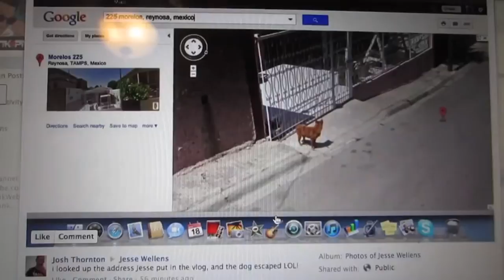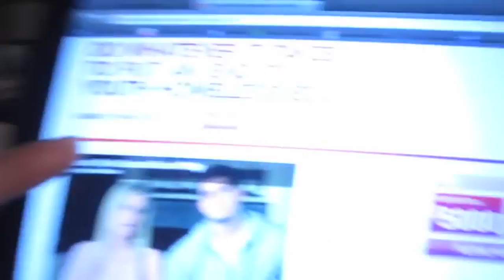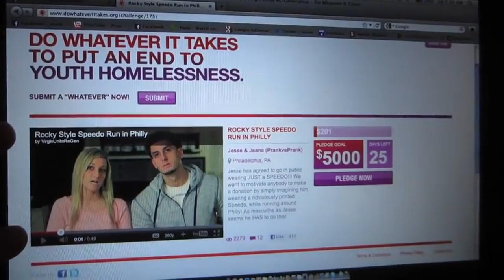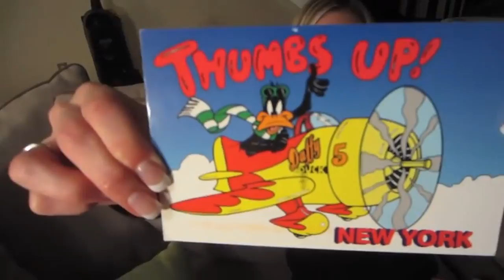WEARING A SPEEDO FOR CHARITY!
Our Mailing address:
PrankvsPrank